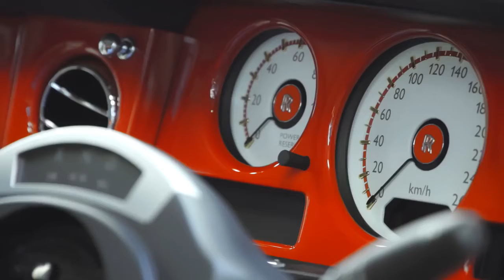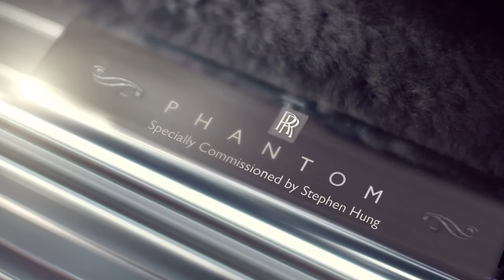THE MAKING OF ROLLS ROYCE PHANTOM 2017 !!!